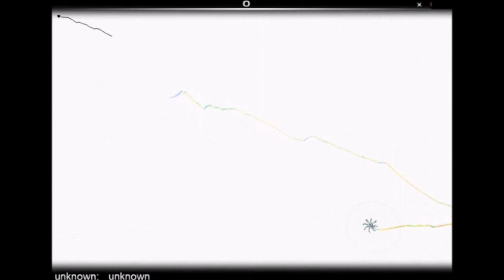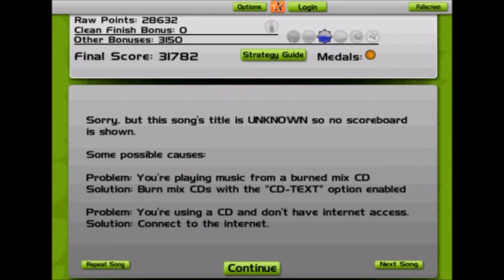Audiosurf - Project Diva X - Miku - Slow Motion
Slow Motion? Is it me, or is the song very slow?

This song is called Slow Motion and it is sung by Hatsune Miku. I am uploading this video in celebration of the recent song update for Project Diva X.

If you want to recommend a song then please comment on a video or on my channel with the songs name and singer.